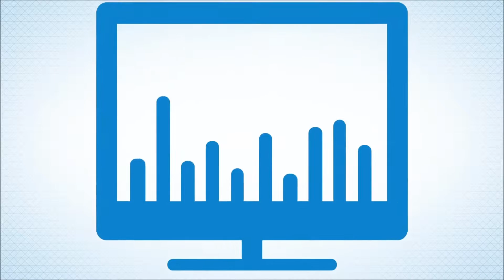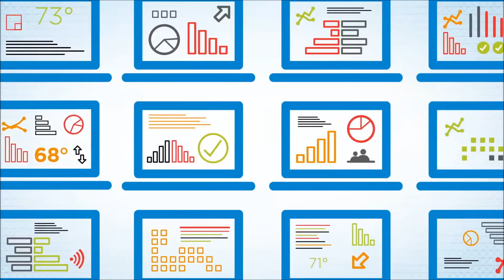The Niagara Framework - Machines Talking to Machines Talking to You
Tridium’s Niagara Framework for Building Management Systems is designed to help businesses capture, store and access data at any second of the day, from any place in the world.

Sander Mechanical is a Certified Tridium Niagara Systems Integrator and Framework Developer. Contact us to learn more about how we can integrate your buildings dissimilar systems (e.g. energy monitoring, HVAC, lighting, site access, fire, security, video monitoring, etc.) into a single interoperable platform to streamline your building operations and reduce costs.